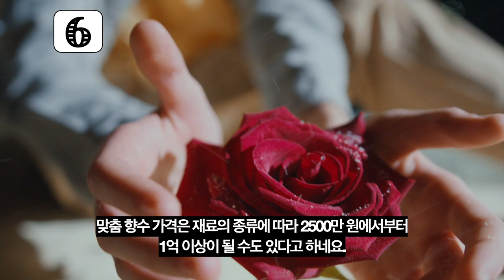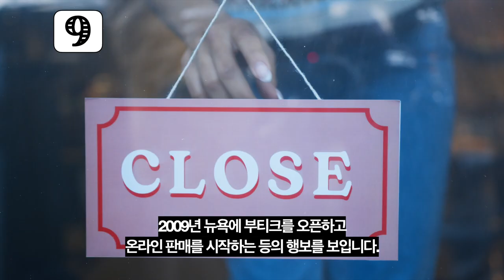6분만에 알아보는 크리드에 대한 10가지 사실 / 크리드가 주문제작이 가능하다? / 크리드에서 인기많은 향수는? / 역사가 250년이 넘었다고?